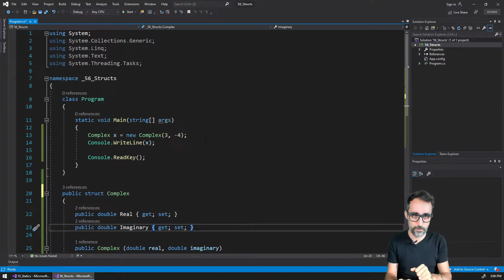9.11 Structs - Learning C#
In this video, I introduce Structs as an alternative structure similar to Classes, and I describe the similarities and some of the main differences between them.

This video is part of the series "Learning C#: Introduction to Computer Programming for Designers", taught by @garciadelcastillo on @ParametricCamp.